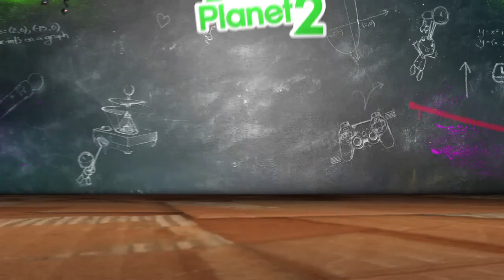Little Big Planet 2: Arcade Trailer [HD]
Vgames.co.il